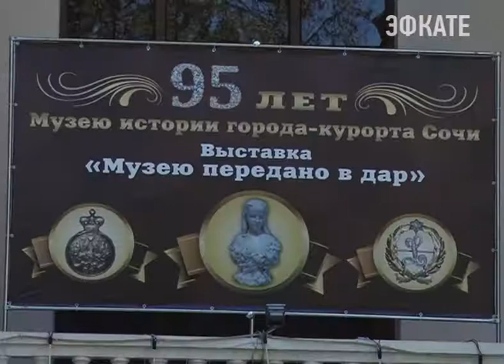Музей истории Сочи празднует 95-летие Новости Сочи Эфкате